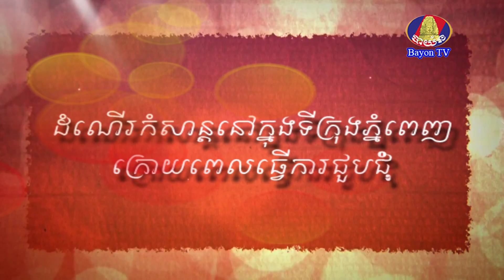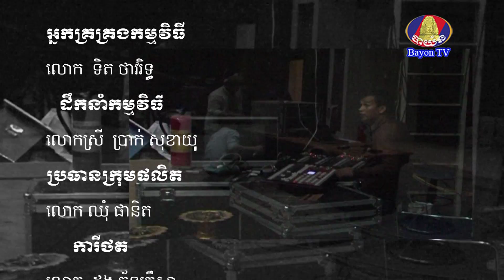IND Episode 38th_ភាគ៣_លោក សុខ ទិត្យ ស្វែងរក​គ្រួសារ